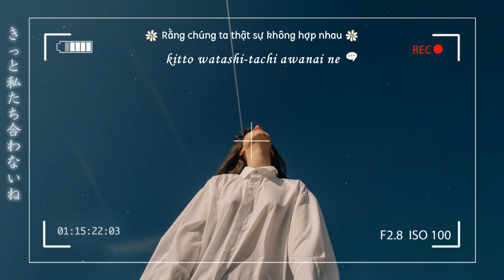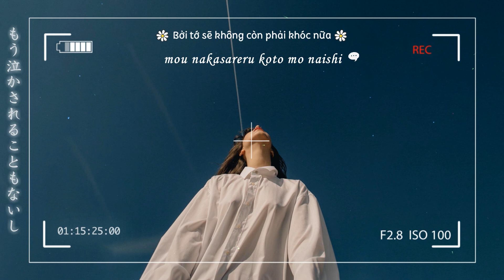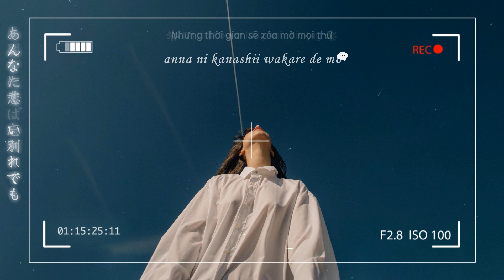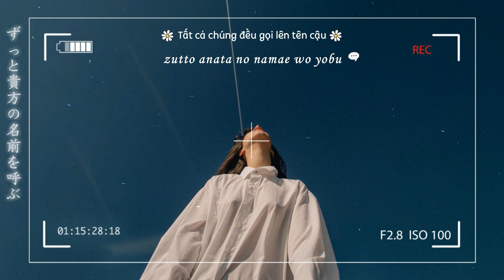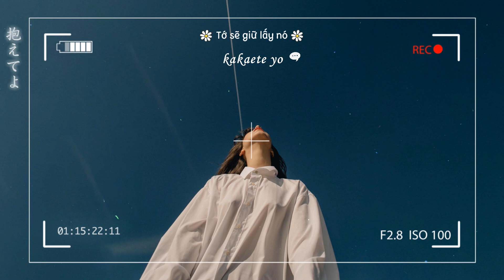[Vietsub+Romaji] Doraifurawa - Yuri (ドライフラワー/優里 covered by Sakura)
♪ Translator: Azami
♪ Timer: JS
♪ Editor: JS
♪Thank for Trans: Bacha97
(^3^) Vui lòng không reup và mang bản dịch đi nơi khác
👉Romaji:
tabun, watashi ja nakute ii ne
yoyuu no nai futari dattashi
kizukeba kenka bakkari shite sa
gomen ne

zutto hanasou to omotteta
kitto watashi-tachi awanai ne
futarikiri shika inai heya de sa
anata bakari hanashite ita yo ne

moshi itsuka dokoka de aetara
kyou no koto wo waratte kureru kana
riyuu mo chanto hanasenai keredo
anata ga nemutta ato ni naku no wa iya

koe mo kao mo bukiyou na toko mo
zenbu zenbu... kirai ja nai no
dorai furawaa mitai
kimi to no hibi mo
kitto kitto kitto kitto
iroaseru

tabun, kimi ja nakute yokatta
mou nakasareru koto mo naishi
“watashi bakari”' nante kotoba mo
nakunatta

anna ni kanashii wakare de mo
jikan ga tateba wasureteku
atarashii hito to narabu kimi wa
chanto umaku yarete iru no kana

mou kao mo mitakunai kara sa
hen ni renraku shite konaide hoshii
tsugou ga ii no wa kawattenain da ne
demo mushi dekizu ni mata sukoshi henji

tabun ima mo kirai ja nai no
dorai furawaa mitaku
jikan ga tateba
iroaseru

tsuki akari ni mamono ga yureru
kitto watashi mo doukashiteru
kurayami ni shikisai ga ukabu

aka ki ai iro ga mune no oku
zutto anata no namae wo yobu
suki to iu kimochi mata kaoru

zenbu zenbu... daikirai da yo
mada karenai hana wo
kimi ni soetesa
zutto zutto zutto zutto
kakaete yo